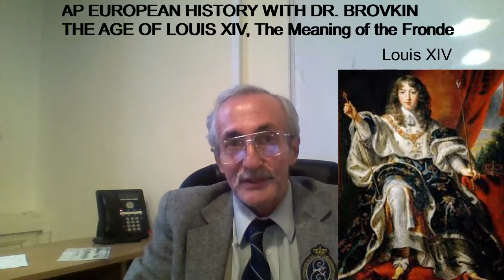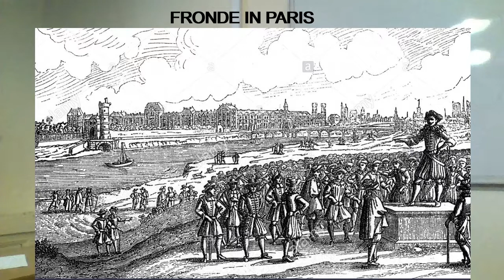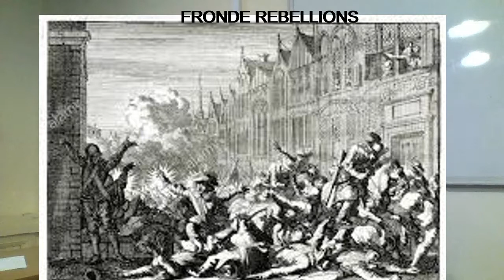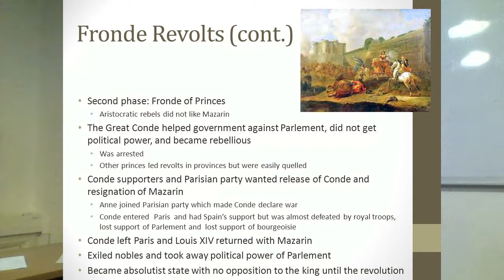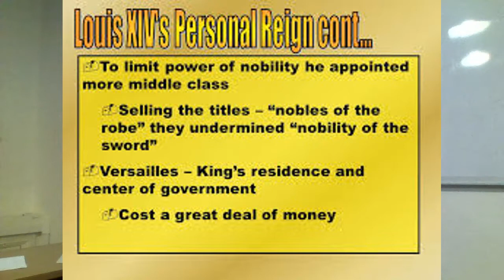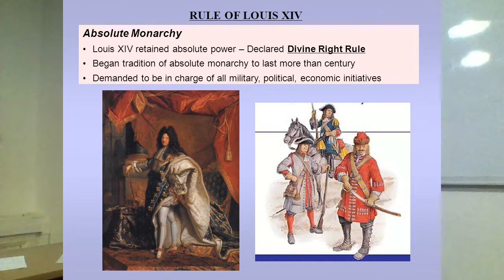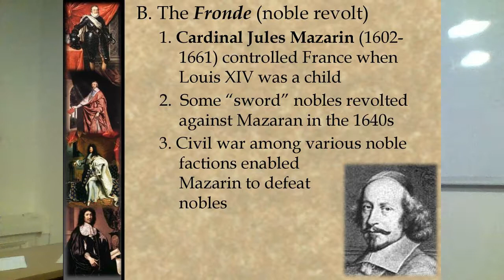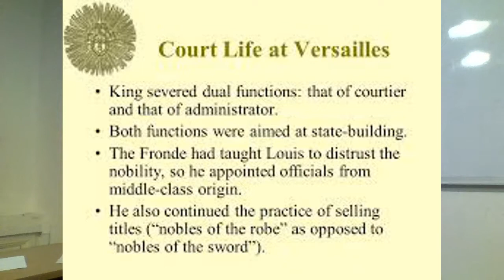Louis XIV and Fronde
In this segment of the AP European History with Dr. Brovkin we discuss unresolved issues in the relations between the King and nobility of France. Fronde was not just a series of rebellions that frightenned the king. It showed unresolved issues of taxation, power of the parlement, provincial assemblies of nobles that posed as defenders of the people against autocracy of the King but in fact defended their priveleges not to pay taxes in the guise of preserving ancient liberities.